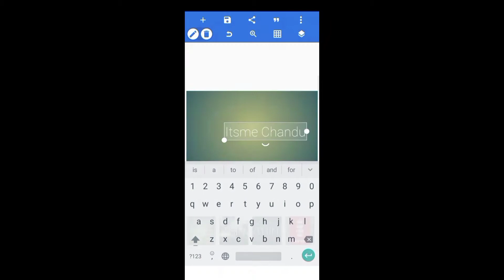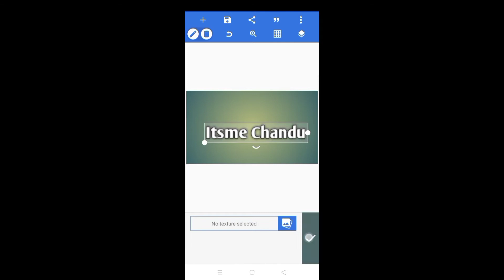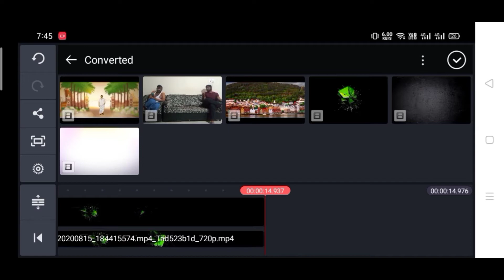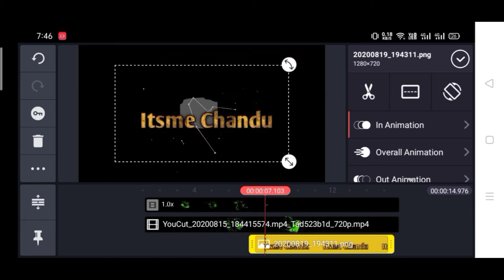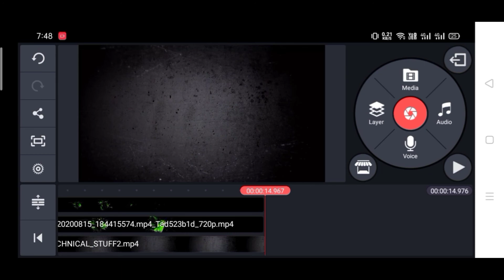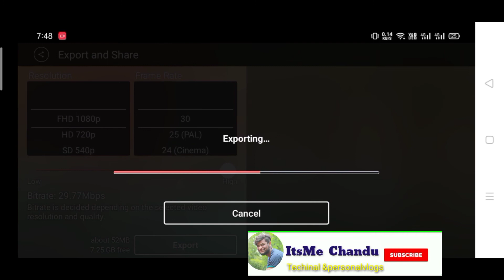Create Your Intro With Kinemaster In Mobile || Easy Way to Create Your Intro With Kinemasterapp